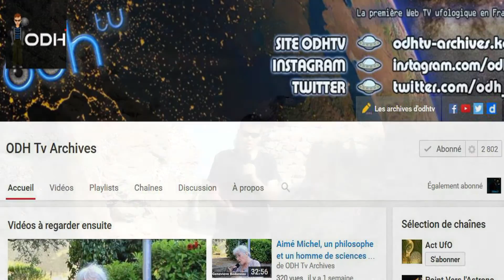ODHTv F.A.Q - Septembre 2016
Comme vous avez été nombreux à nous envoyer des questions ou remarques, tous les mois, je réponds aux diverses questions des internautes et auditeurs.